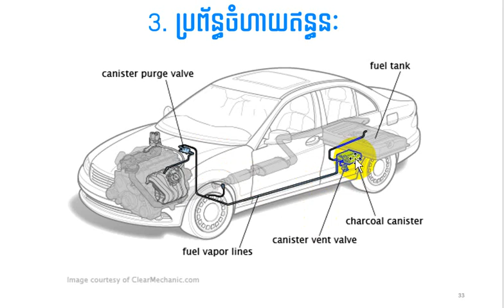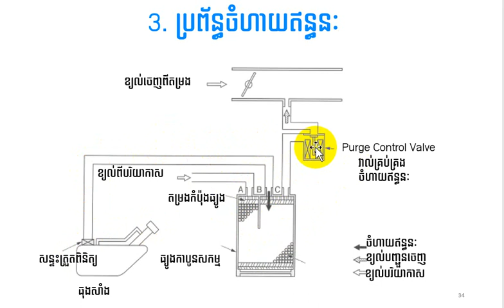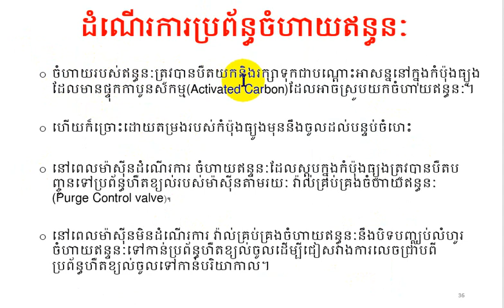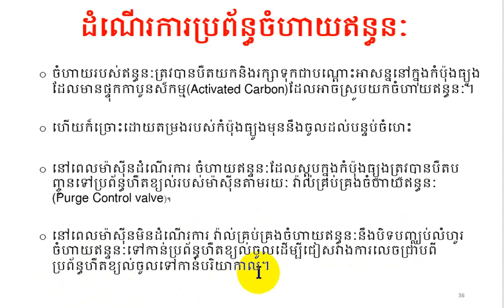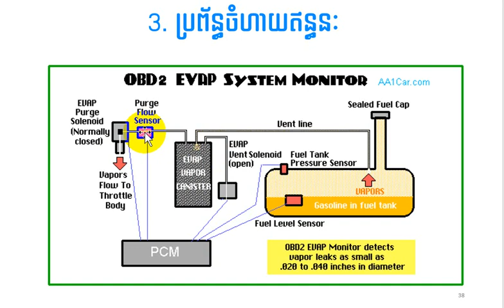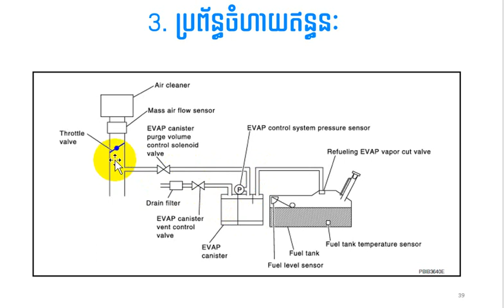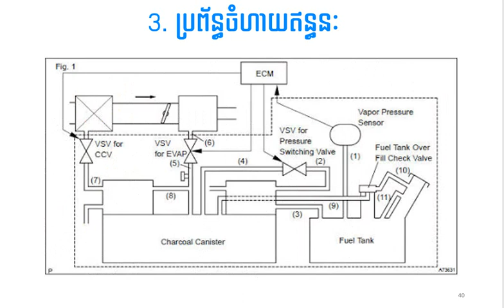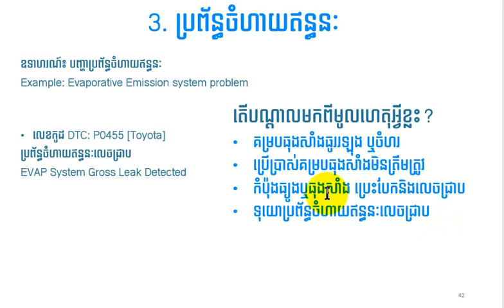Lesson6 Evaporative Emission system | ប្រព័ន្ធចំហាយឥន្ធនៈ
វីដេអូនេះពន្យល់លម្អិតពីប្រព័ន្ធចំហាយឥន្ធនៈដែលមានផ្ទុកសាធាតុពុល HC។​ ប្រព័ន្ធនេះធ្វើការបញ្ជូនចំហាយឥន្ធនៈទៅកាន់បំពងបឺតខ្យល់ចូលម៉ាស៊ីនរថយន្ត មិនឲ្យ HC បញ្ចេញទៅបរិយាកាសខាងក្រៅ។ រថយន្តភាគច្រើនមានបញ្ហាជាមួយការលេចជ្រាបចំហាយឥន្ធនៈដែលបណ្ដាលឲ្យរថយន្តនោះខ្ចះខ្ជាយឥន្ធនៈ។ ឧទាហរណ៍៖ បញ្ហាប្រព័ន្ធចំហាយឥន្ធ​នៈ លេខកូដ DTC: P0455 [Toyota]
ប្រព័ន្ធចំហាយឥន្ធនៈលេចជ្រាប (EVAP System Gross Leak Detected)។ វាបណ្ដាលមកពីមូលហេតុដូចជា គម្របធុងសាំងធូររឡុង ឬចំហរ, ប្រើប្រាស់គម្របធុងសាំងមិនត្រឹមត្រូវ, កំប៉ុងធ្យូងឬធុងសាំងប្រេះបែកនិងលេចជ្រាប , ទុយោប្រព័ន្ធចំហាយឥន្ធនៈលេចជ្រាប។